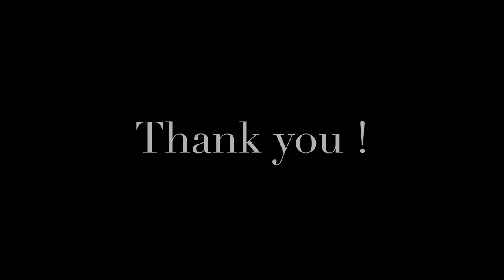Vlog Harker school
short video from my visit at harker school